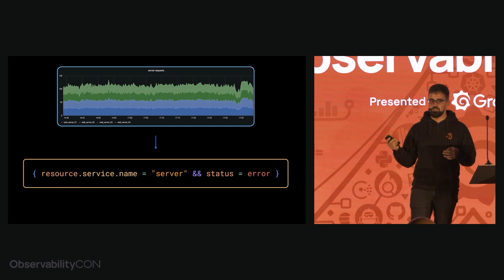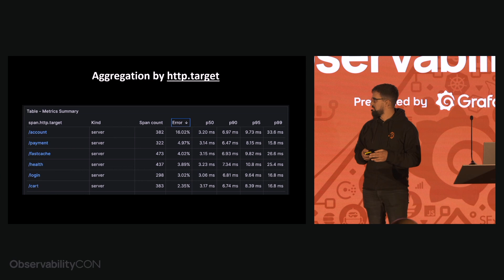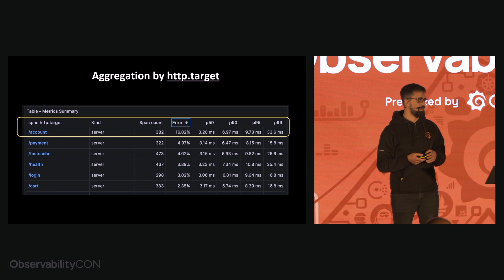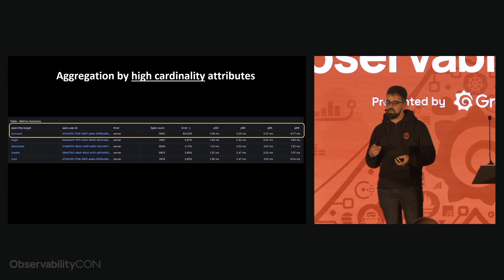Traces to metrics: Ad-hoc RED metrics in Grafana Tempo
Compute RED metrics from recent trace data grouped by any attribute of your choice.